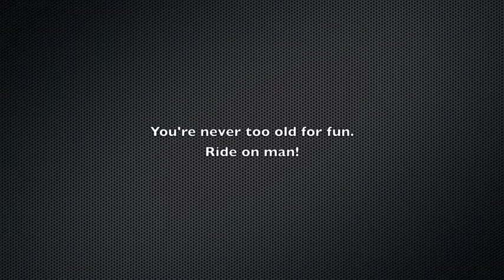Bouncy Horse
Saw a grown man about 50 years old in nice clothes riding the bouncy horse at Slocan park.  You're never too old for fun.  Ride on man!